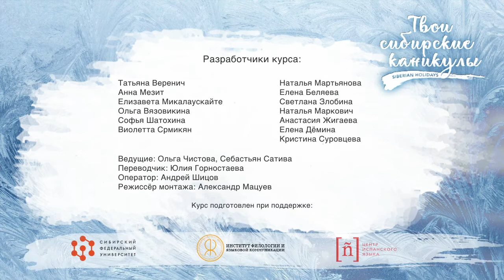Study in Russia. Learn Russian with SibFU!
Lesson 1: How to say HELLO and GOODBYE in Russian.